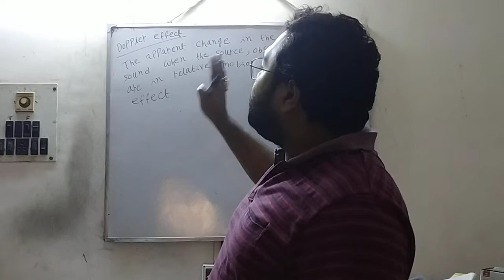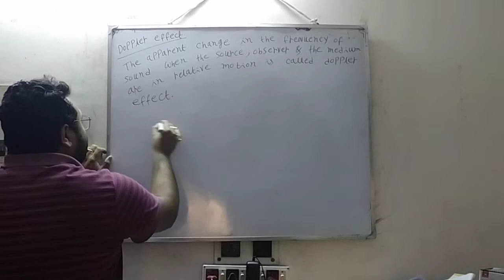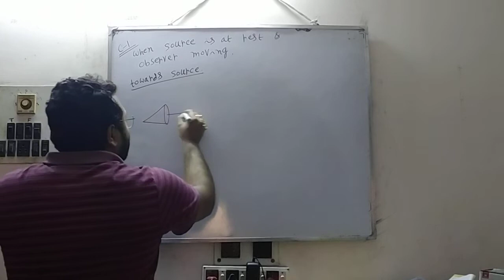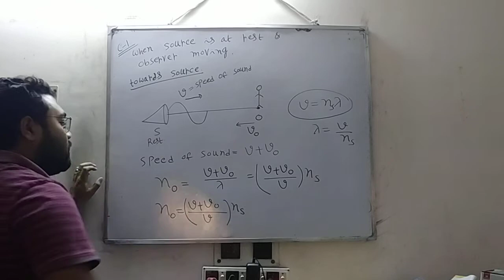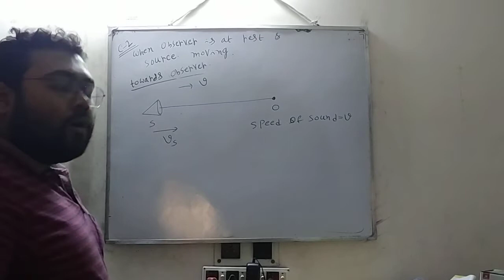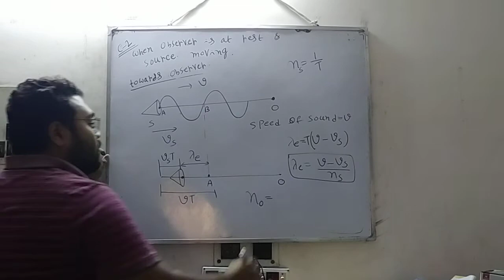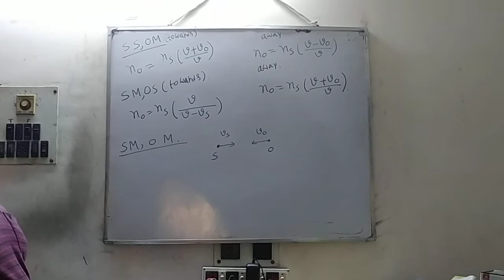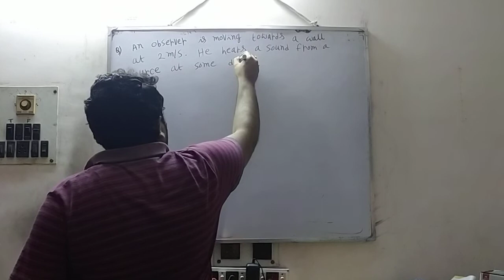11th Board WAVE Class | Lecture - 19 | Anirban Sir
11th Board WAVE  Class | Lecture - 19  | Anirban Sir